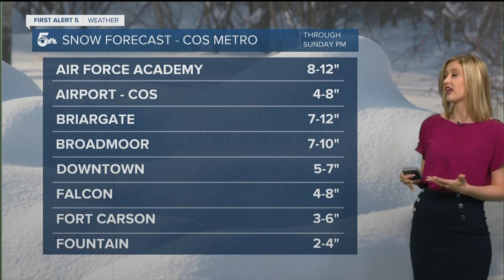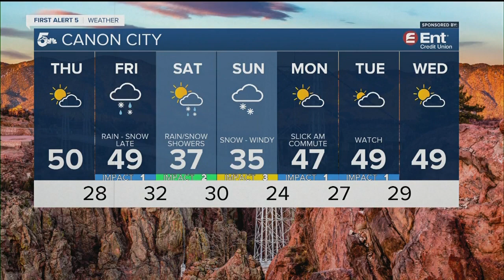Thursday will be cool and breezy; watches issued ahead of weekend storm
Thursday will be near average high temperatures with breezy winds and partly cloudy conditions.